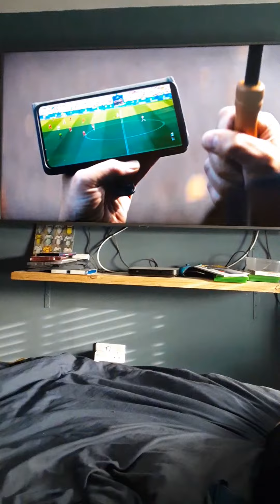BBC 2 HD continuity Friday 11th November 2022 (Armistice Day 2022)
Some BBC 2 HD continuity from Friday 11th Novemner 2022 (Armistice Day 2022), leading into live 2021 Rugby League World Cup semi final : Australia vs New Zealand.